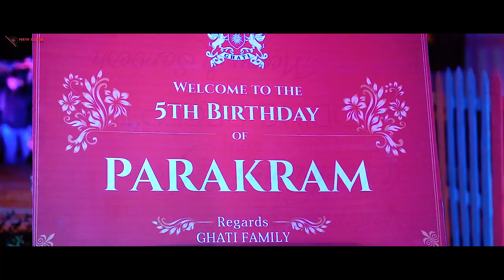Bh. Parakram Singh’s (5th Birthday) & Kr. Navneet Singh Ghati & Aishwarya Singh (Ring Ceremony)